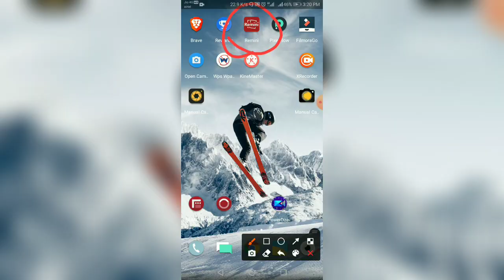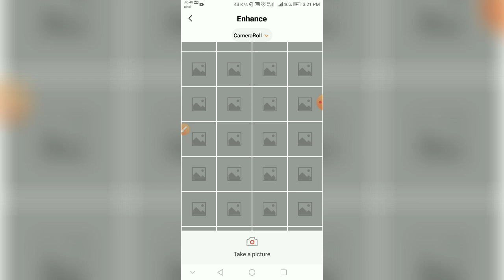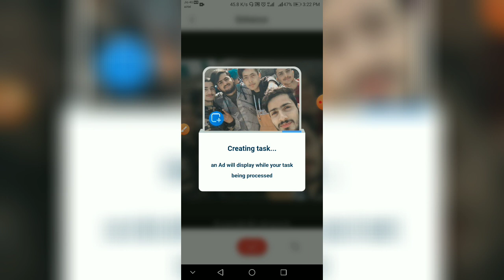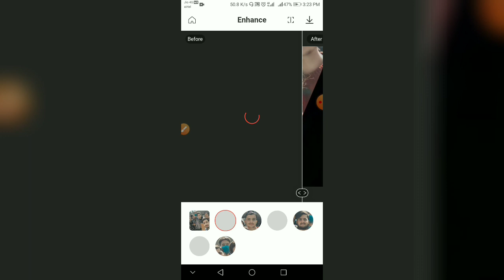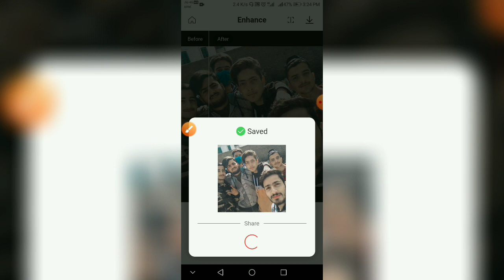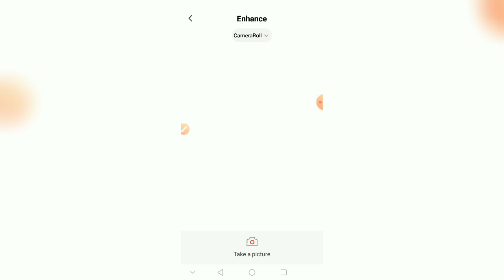Increase Photo Quality In Android Like a Pro |Enhance Photo Quality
KNOW HOW TO Increase photo/image quality with your phone. Enhance your photos and videos like a professional with zero skills and no effort in 10 seconds.

This is not a fake trick. You can watch the whole video and then after watching the proof, decide whether this is a fake video or not.

TOPICS COVERED :-
How to increase image clarity
Increase picture quality
Increase photo quality in android
Edit like pro
Make photos like DSLR